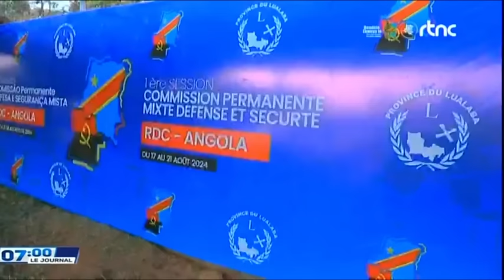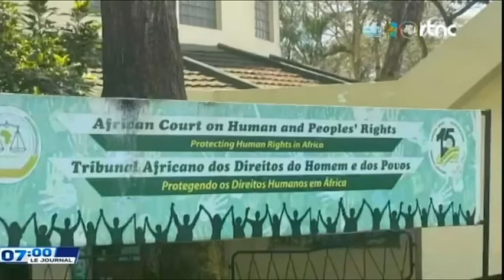🔴SUIVEZ : LE GRAND JOURNAL DE CE MERCREDI LE 21.8.2024 EDITION 07H00